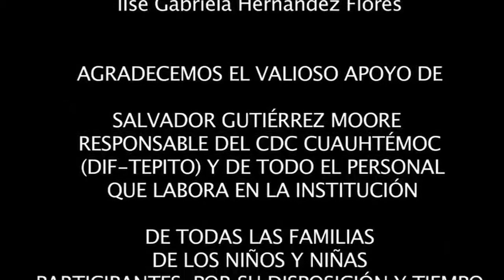Hecho en Tepito